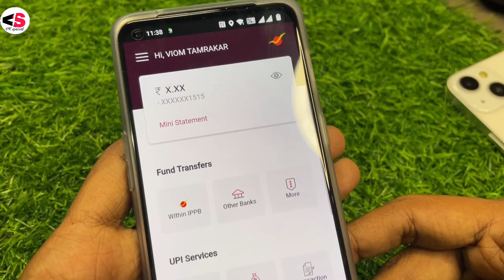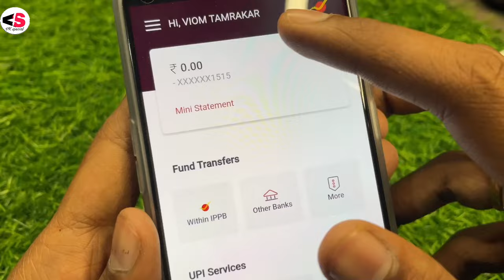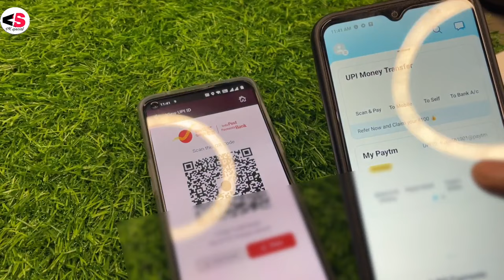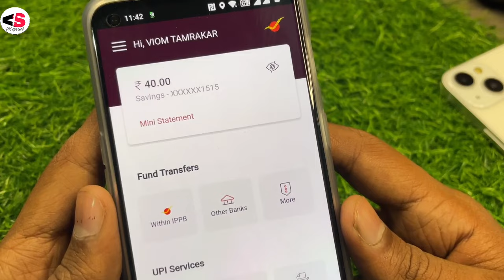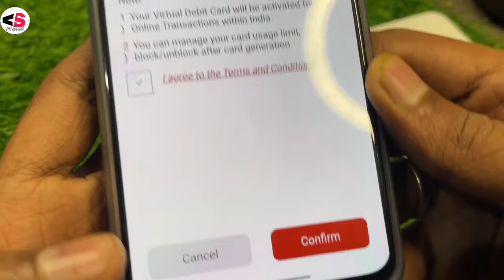India post payment Bank ATM card so nahin kar raha|| India post payment Bank ATM card apply online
permitted by copyright statutes that might otherwise be
material used in video goes to a respected